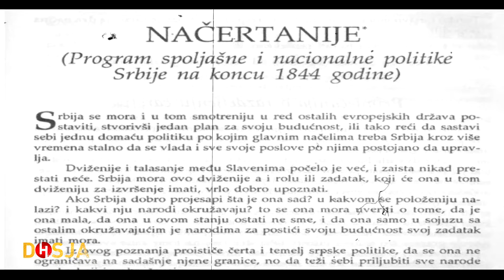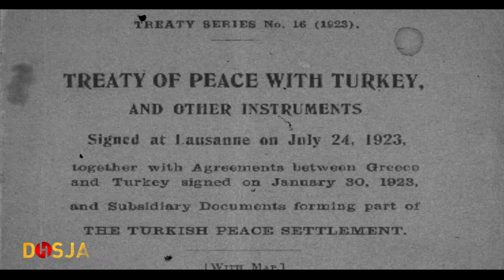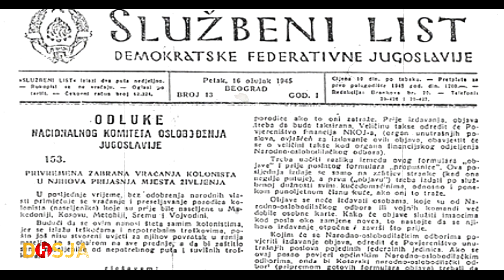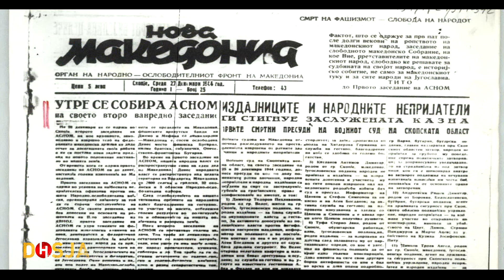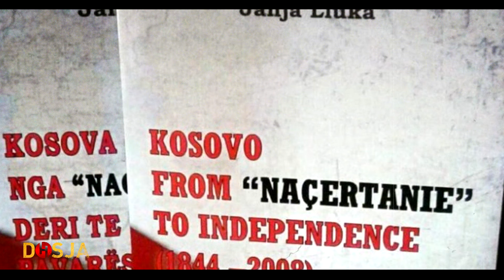Dosja Historike - Planet serbe për shpërnguljen e shqiptarëve nga Kosova